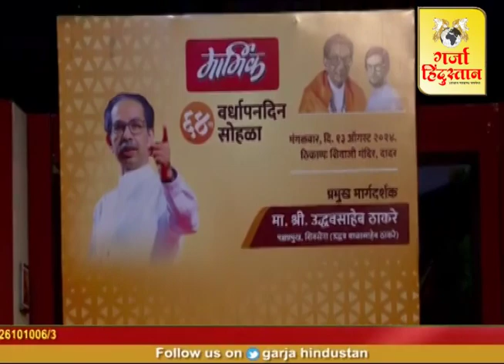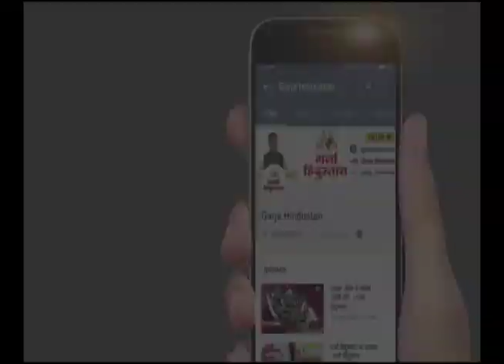६४ वा मार्मिक वर्धापन दिन | Uddhav Thackeray LIVE | GARJA HINDUSTAN NEWS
६४ वा मार्मिक वर्धापन दिन | Uddhav Thackeray LIVE | GARJA HINDUSTAN NEWS

your query -
६४ वा मार्मिक वर्धापन दिन | Uddhav Thackeray LIVE |
shivsena vardhapan din
marmik
marmik vardhapan din live
vardhapan din sohala news
shivsena vardhapan din 2023
shivsena vardhapan din 2022
live - shivsena vardhapan din
shivsena vardhapan din sohala
shivsena vardhapan din 2023 news updates
vardhapan din
shiv sena vardhapan din 2022
marmik anniversary
marmik magazine
marmik magazine anniversary
shiv sena marmik
shivsena marmik song
thackeray speech on marmik anniversary
shiv sena vardha
vardhapandin